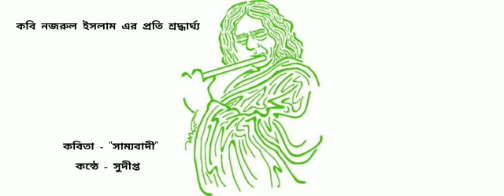Respect to Poet Nazrul Islam